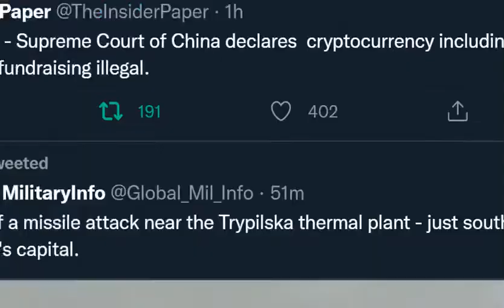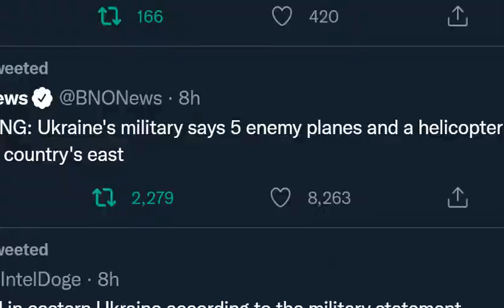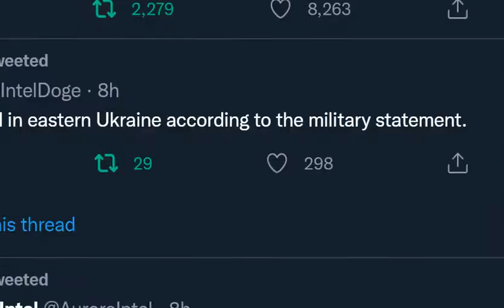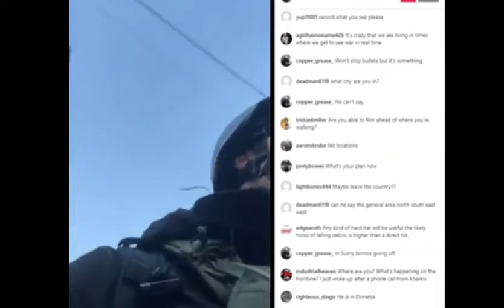Mushroom Cloud In Ukraine! Russia Launches “Shock & Awe” War, Targets Hit In Multiple Regions